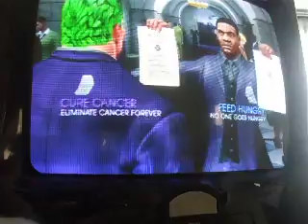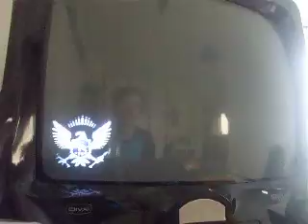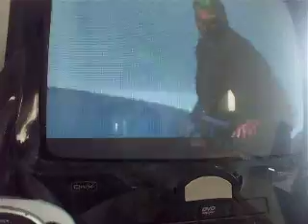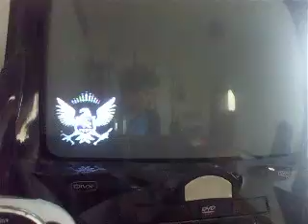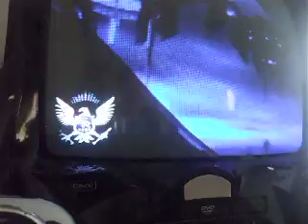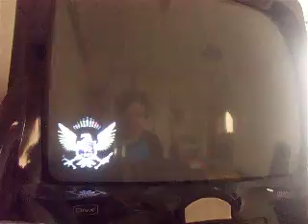Saints Row 4 #2 Kill Aliens